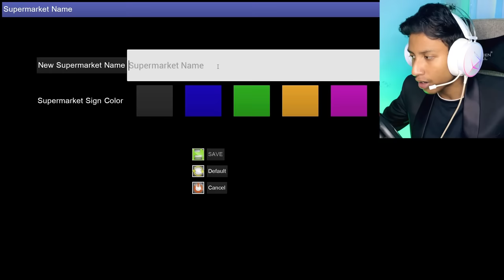I Opened Supermarket - Trade Life Simulator